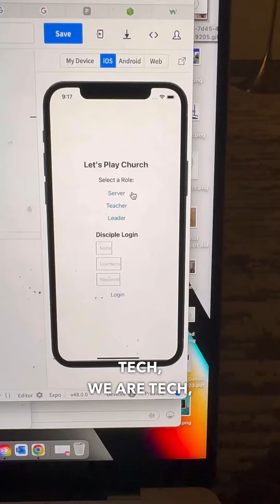Black is Tech 2023 - Atlanta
Just had an incredible experience at the Black is Tech 2023 conference in Atlanta! It was a space of Black excellence where I attended soooo many sessions and met so many amazing people. I was moved to tears as I departed. To the Future!!